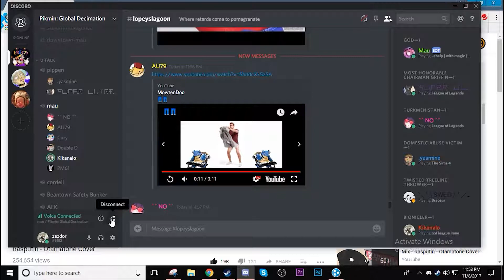Cutting Loose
I know too much.
Rest of The Lopey's Lagoon -